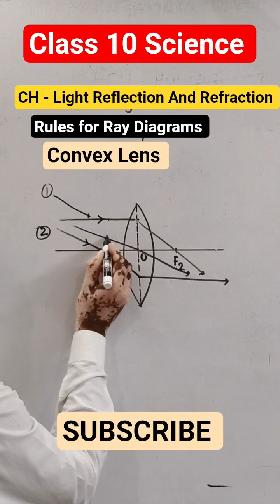Science ch light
✨ Rules for Ray Diagrams - Lenses ,  Convex and Concave Lenses ✨

To STUDY complete chapter -
Light Reflection and Refraction class 10

In this video we are going to study ,

Rules for Ray Diagrams of Spherical Mirrors
light
reflection
refraction
class 10 science
physics
physics concepts
learning
physics tricks
education
competitive exam physics
board exam preparation
cbse study
cbse physics
science class 10
mirror and lens
cbse science
ncert physics
cbse board exam
physics explained
class 10
light chapter class 10
cbse
light class 10 physics
science
reflection of light
trending videos
cbse board science
light reflection
physics light class 10
cbse class 10 physics
chapter 9
class10
light reflection & refraction
viral video
class 10 light reflection and refraction
ncert
physics experiment
logh reflection and refraction
reflection of light from plane mirror
reflection of light class
physics laws of reflection
mirror reflection
laws of reflection of light
laws of reflection experiment
class 10 physics chapter 1
class 10 physics one shot
chapter light class 10
light chapter class 10th
class 10 physics light
class 10 physics chapter 1 light reflection and refrection
class 10 physics chapter 1 light
lecture 1
reflection and refraction
image formation by plane mirror
class 10 science chapter 9 light reflection and refraction
introduction
exam
what is light
definition of light
image formed
light class 10 notes
light reflection and refraction handwritten notes
ncert science class 10 chapter 10
plane mirror and spherical mirror
reflection of light important questions class 10
reflectionoflight
viral
yotube
light class 10th physics
light reflection and refraction experiment
beam of light
light reflection and refraction class 10th
light reflection class 10th
light reflection class 10
target board
class 10th science vvi objective question 2026
10th class physics chapter 1
physics 10th class chapter 1
luminous vs non luminous
cbse class 10 light
light reflection and refraction class 10 physics
angle of reflection
light physics class 10
angle of incidence
law of reflection
light class 10 cbse
class 10 science chapter light reflection and refraction
light reflection and refraction best explanation
cbse exam 2026
cbse exam
cbse class 10th science lecture
ncert 2026
board exams
cbse 2026